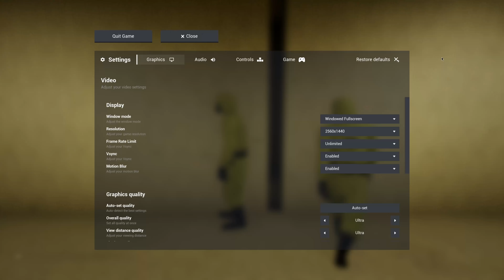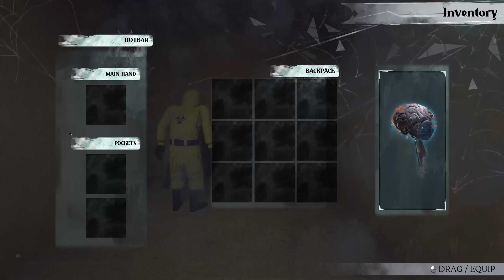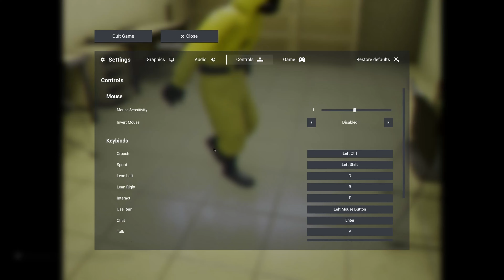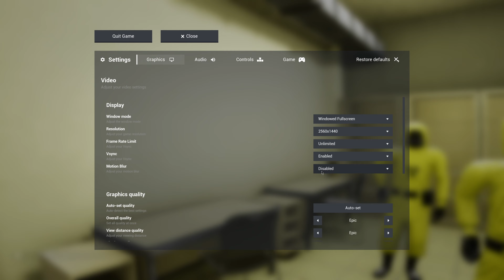Stuck In The Backrooms! Part 1 - Escape The Backrooms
How did we get here? How do we get out?... SHOW ME YOUR I.D. With  @PurStephanie  and @Skellygaming-et2ot